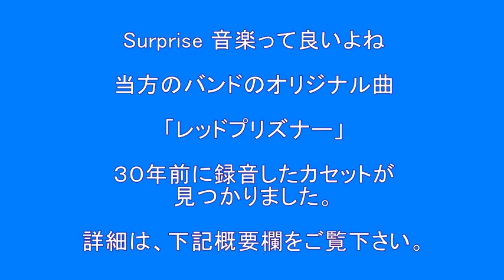Surprise音楽って良いよね！ レッドプリズナー 【当方のバンド】 【オリジナル曲】 【３０年前のカセット】 下記、概要欄をご覧下さい。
2022年4月
３０年前に、当バンドが録音したオリジナル曲のカセットが見つかりました。
当時の録音方法ですが、多分。
４チャンネルのオープンリールレコーダーに録音して、カセットにミックスダウンしたと
思われます。

カセットの音質は、非常に痩せていて悪かったのですが、
当方の機材で修正してみました。
‹修正方法›
１．イコライザーで
　①低音を上げる
　②中音域を少し下げる
２．マキシマイザーで
　①低音域を上げる
　②高音域を上げる
３．オーディオインターフェイスで、若干、コンプをかける
４．録音ソフトで、上記設定で録音